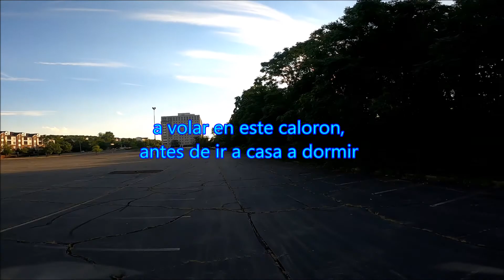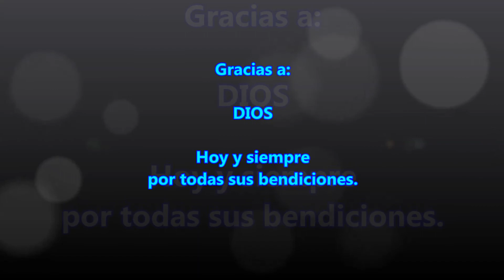Probando el nuevo TITAN XL5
Un nuevo frame de Iflight el TITAN XL5 es muy suave de pilotear, creo que me volvi' a enamorar.